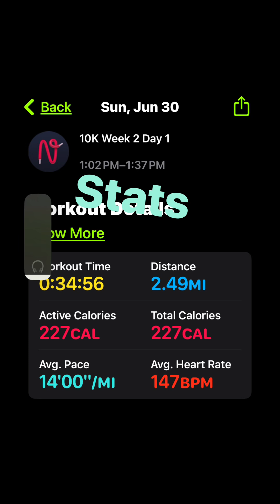Trying pre workout for the very first time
My thoughts of using pre workout